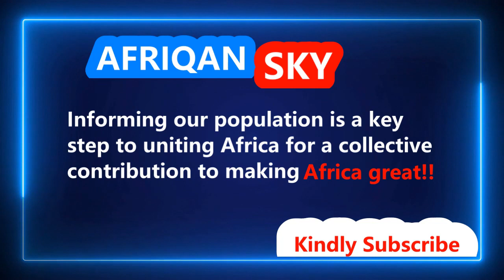Julius Malema Issues a Powerful Speech in Ghana